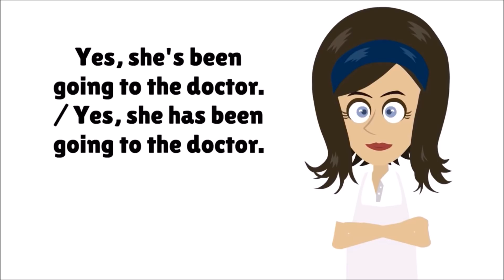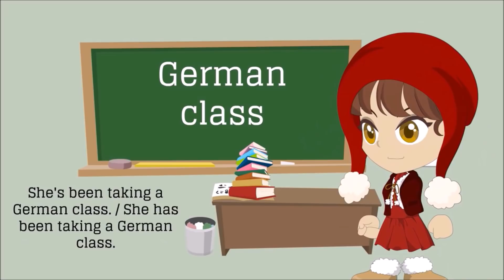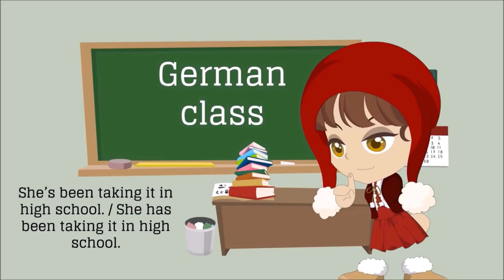Lección 255: He estado yendo, tomando, jugando present perfect continuous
Practique los verbos ir, tomar, y jugar en el tiempo verbal Presente Perfecto Continuo